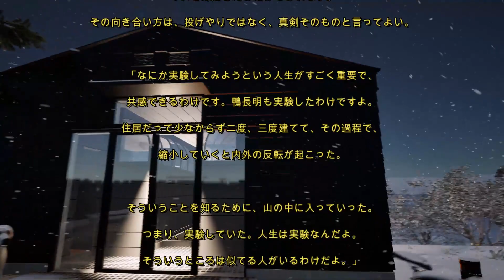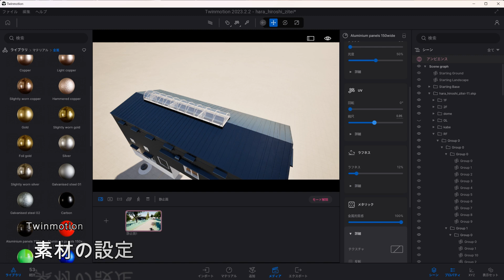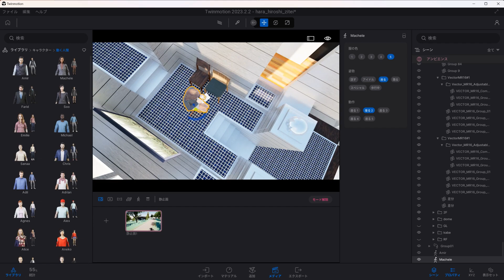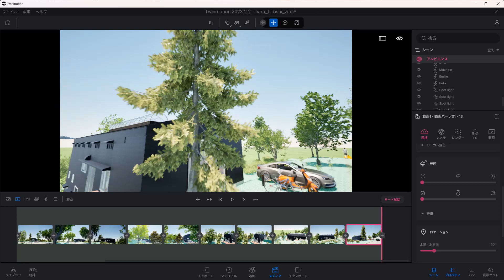Hara hiroshi one's house(1974) /Hara Hiroshi SketchUp architecture Modeling 原広司 自邸を作ってみた４/4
「原広司　自邸」原広司をスケッチアップでつくってみました。

「自然の中に溶け込む建物の中身は都市のビルのような住宅」です。

（The contents of the building to adapt itself to in nature are houses such as the building of the city）

‹　解　説 　4　›

間違っているんだけど、とても美しいっていうのかな。
それで、私は日本の対蹠点（たいしょてん, たいせきてん）であるモンテ・ヴィデオ沖まで行ってね、それ以来ずっと南米と関わるようになるんです。」

ソローはウォールデンの住人の美しいフィクションを否定しなかった。むしろ、同じ森の中に住み続けたことによって、
それを肯定さえしたかもしれない。
その向き合い方は、投げやりではなく、真剣そのものと言ってよい。

「なにか実験してみようという人生がすごく重要で、
共感できるわけです。鴨長明も実験したわけですよ。
住居だって少なからず二度、三度建てて、その過程で、
縮小していくと内外の反転が起こった。

そういうことを知るために、山の中に入っていった。
つまり、実験していた。人生は実験なんだよ。
そういうところは似てる人がいるわけだよ。」

原先生が世界中の都市村落の構造を解き明かすための旅に出た
背景には、
ソローのような体験主義と実証精神が横たわっていたのである。

大地の見かたを自分のものに、土景。
INTERVIEW　NO.64
原広司 vol.0 『序章：世界の実存と虚構性』

INTERVIEW2023/02/24 01:30

より抜粋

参考図書：
世界建築設計図集27　原広司　原邸／粟津邸

参考HP：
「集落の教え」と様相論　原 広司

原広司の自邸

INTERVIEW2023/02/24 01:30

土景レビュー -原広司インタビュー序章 『建築の実存と虚構性』 (tsuchikei.com)

【山形雄次郎　著】X-Knowledge 2021

映像制作ソフト（音楽）：
Wondershare Filmora
（[公式]Wondershare Filmora-簡単にプロ並みの動画編集・動画作成ソフト）